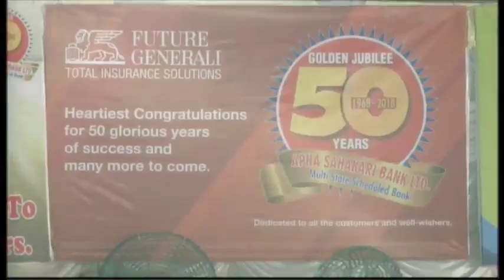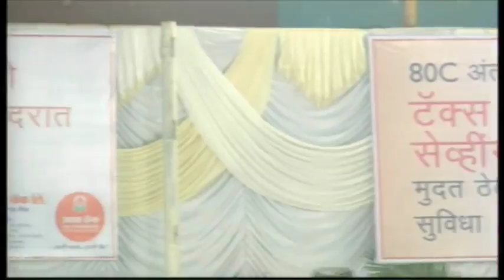CHAIRMAN DATTARAAM CHALAKE APNA BANK GOLDEN JUBILEE 50 YEARS